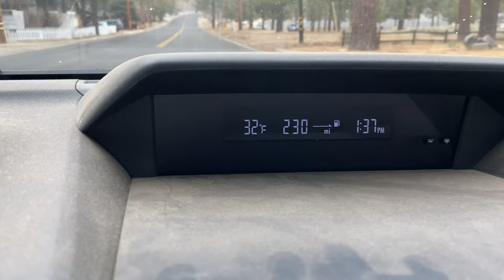Sleet is coming down in Big Bear Lake, CA. It is February 9, 2020. It shall pick up.